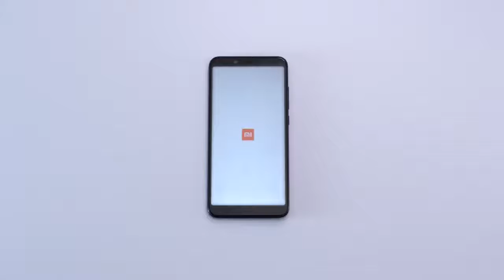Mi A2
20MP+12MP primary dual camera and 20MP front facing camera
15.21 centimeters (5.99-inch) capacitive touchscreen with 2160 x 1080 pixels resolution and 403 ppi pixel density
Android v8.1 Oreo operating system with 2.2GHz Qualcomm snapdragon 660 octa core processor, Adreno 512 GPU, 4GB RAM, 64GB internal memory and dual SIM (nano+nano) dual-standby (4G+4G)
3010mAH lithium-polymer battery

1)Mi A2 (Gold, 64GB)

2)Mi A2 (Black, 64GB)

I AM NOT THE OWNERS OF ANY PICTURES SHOWED IN THE VIDEO.

Source  :Amazon & MI